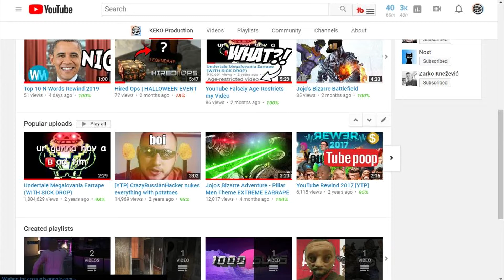1 MILLION VIEWS